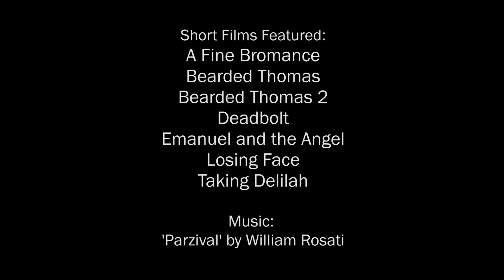Rachel Stephens Films Showreel 2019